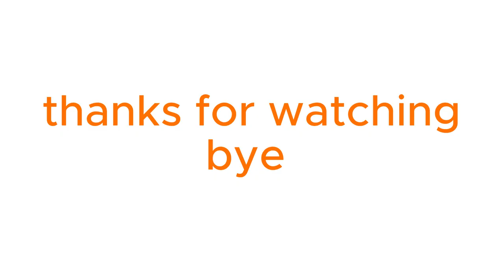terraria ft the boys